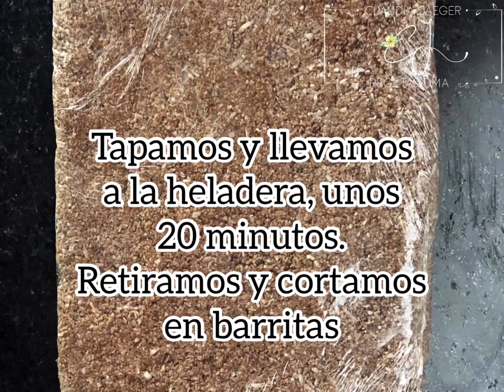Barritas de coco y chocolate.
Fase 3. Snack.
Recuerden agregar verdura de fase 😉